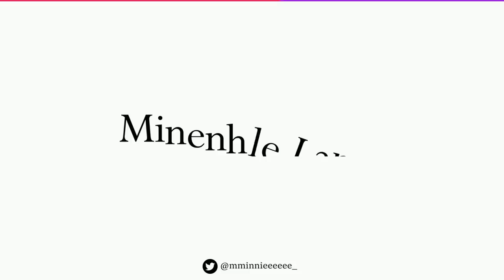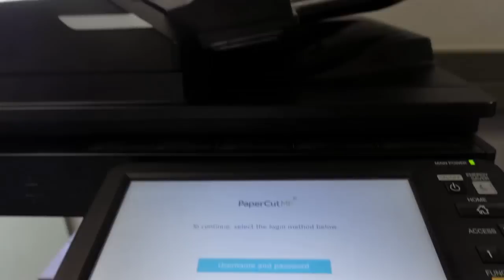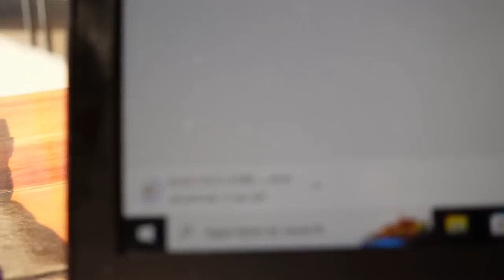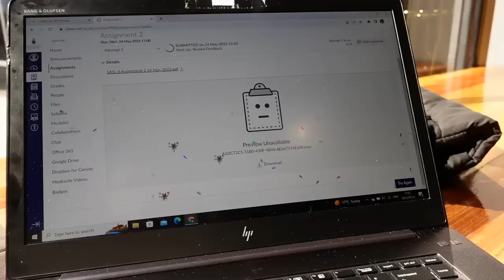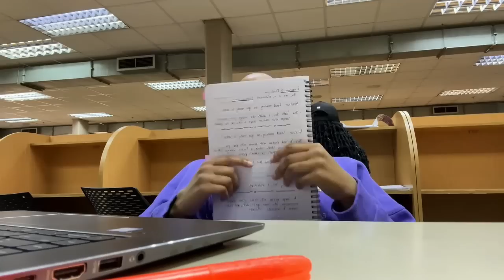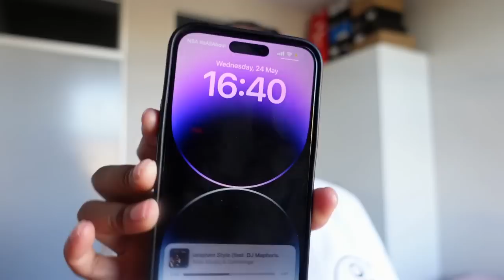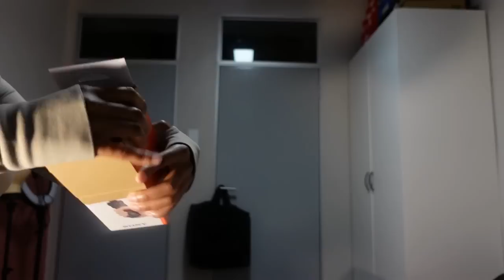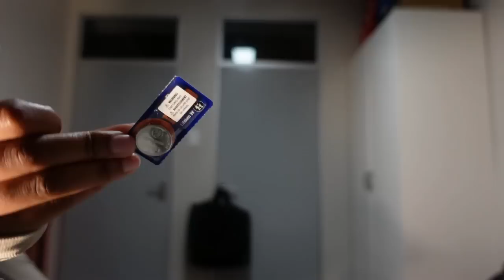vlog | uni diaries, grwm, SHEIN unboxing + many more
FAQ:
-I use a Sony ZV-1 camera to film my videos.